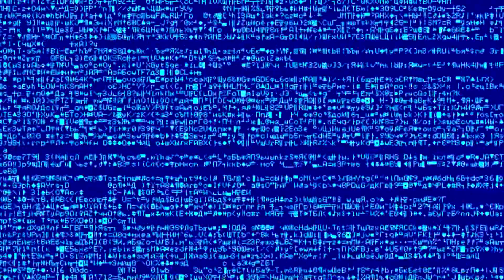Juice WRLD - Rich & Blind [Bass Boosted]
"Sture557"